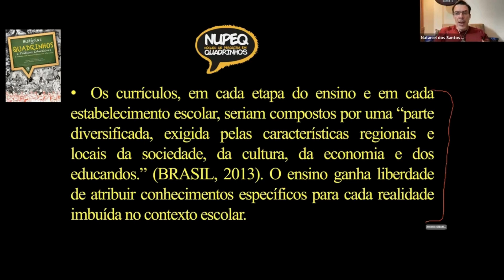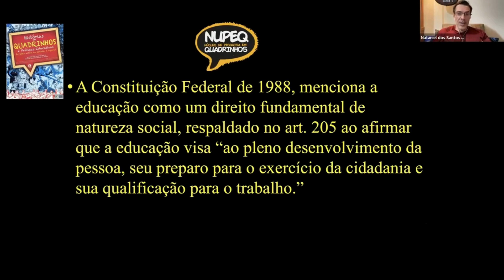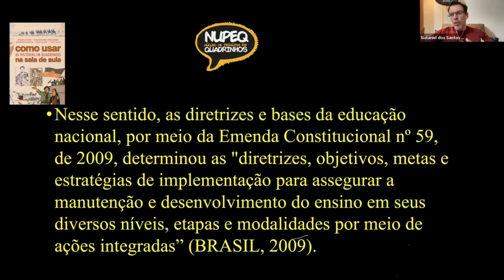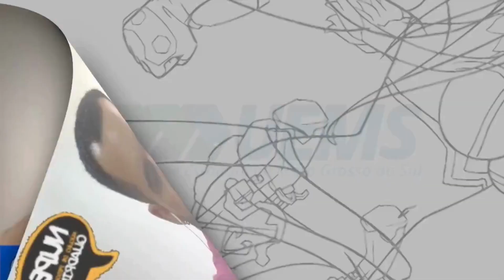Quadrinhos: ensino criativo na educação básica, com Nataniel Gomes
Nataniel Gomes (NuPeQ-UEMS-ASPAS-SELEPROT) fala sobre o uso dos quadrinhos em sala de aula. Para assistir ao vídeo completo acesse